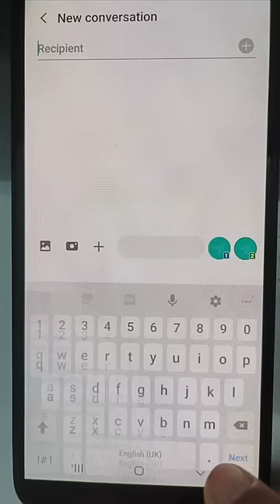How to send a PORT message from JIO, AIRTEL, BSNL, VI sim